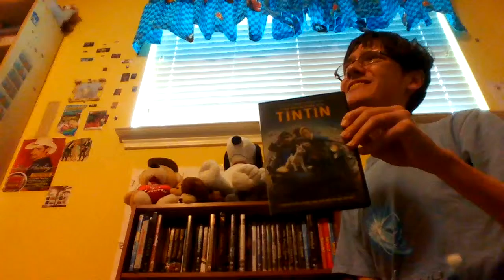Bambiman MiniReviews: The Adventures of Tintin